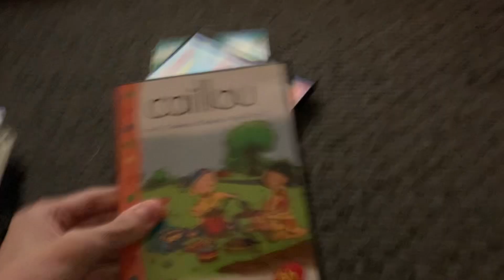VHS/DVD/Book Update (10/30/2024) Part 2